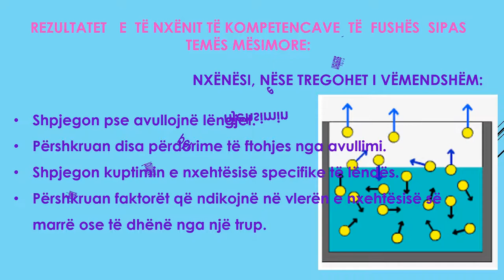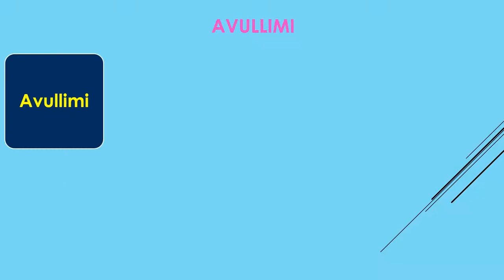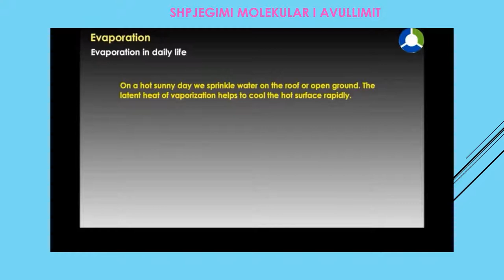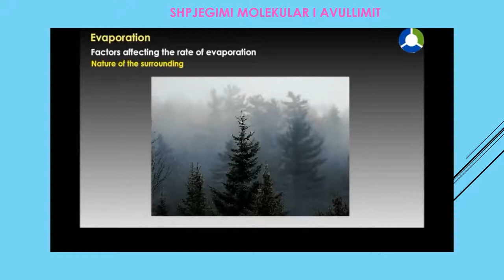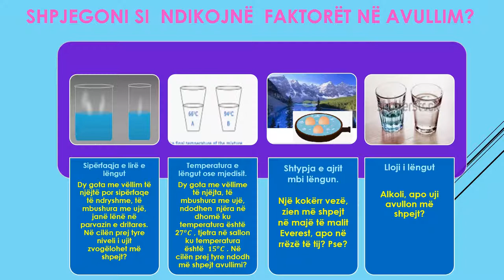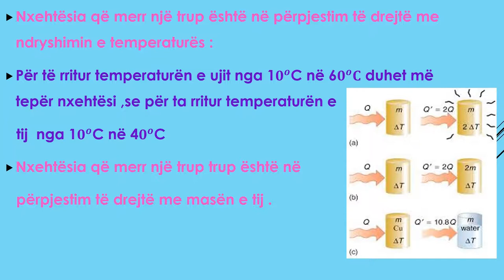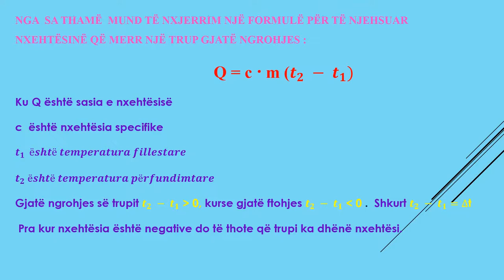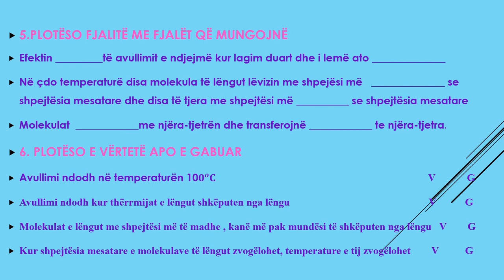AVULLIMI I LENGJEVE DHE GAZEVE USHTRIME - FIZIKE 9